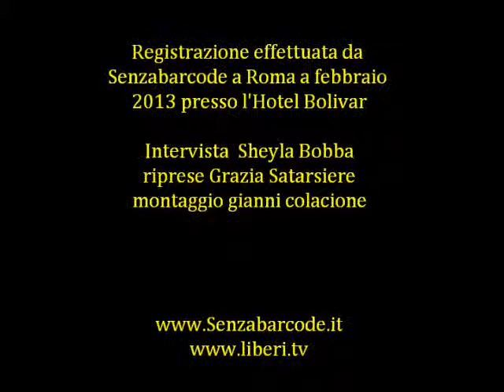Intervista a Cristina Pianura - Candidata di Fare per Fermare il Declino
Intervista di Sheyla Bobba a Cristina Pianura candidata di Fare per Fermare il Declino
Registrazione effettuata il 15/02/2013 a Roma presso l'Hotel  Bolivar.